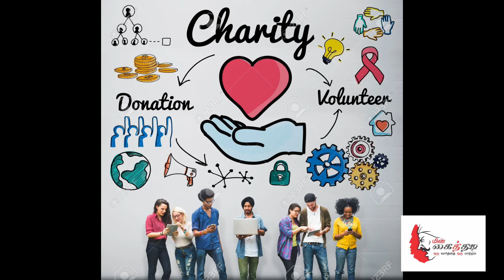தினம் ஒரு நீதி கதை | மின்னகைத்தடி | கதை - ௨ | எது வாழ்க்கை | படித்ததில் பிடித்தது